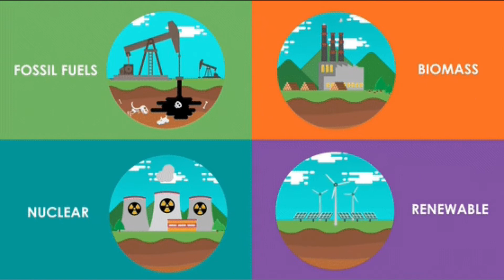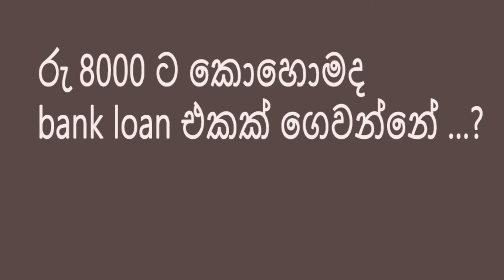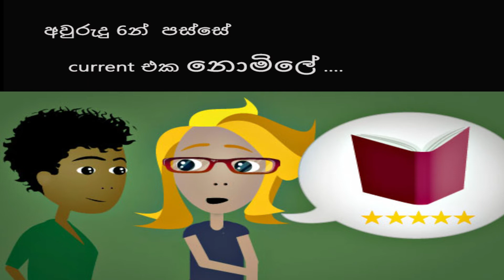Inside Story 10 - සූර්ය බල පද්ධතියක් දැන් නොමිලේ (Free PV Solar Power System Installation)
සූර්ය බල පද්ධතියක් නොමිලේ  සවි කල හැකි ආකාරය.
Solar loan එක නොමිලේ ගන්නේ කොහොමද?

The Method of PV solar installation with loan facility
සැ .යු - මේ සදහා ඔබ සුදුසු ආයතන තෝරාගන්න ආකාරය සහ ඔවුන් ලබා දෙන සේවාව ගැන විශේෂ අවධානයක් යොමු කල යුතුයි. Solar system ගැන ඉදිරි video තුලින් මේ solar company තෝරාගන්නා ආකාරය සාකච්චා කරමු.
(PV - Photovoltaic)